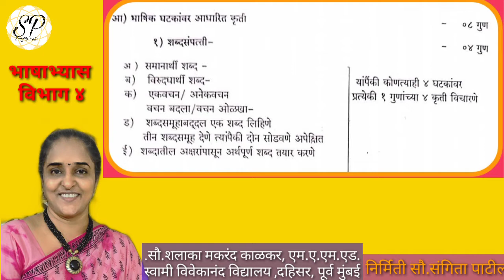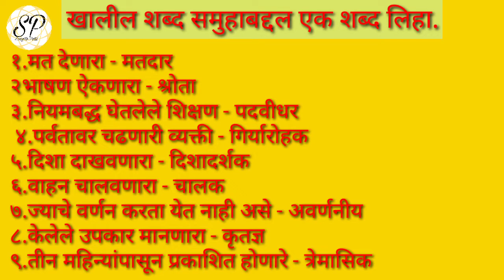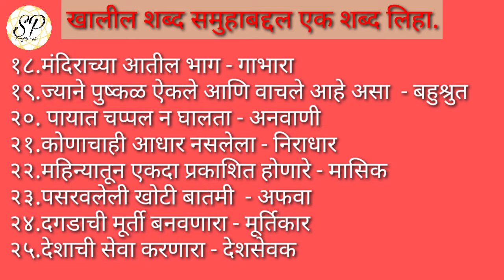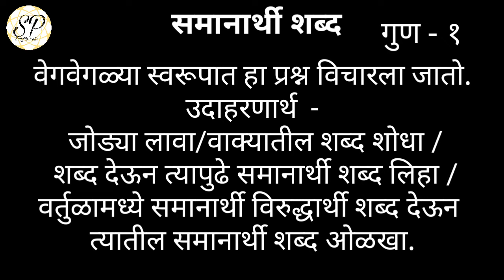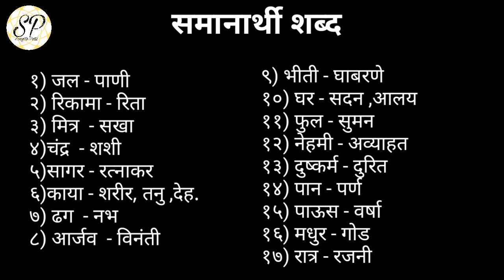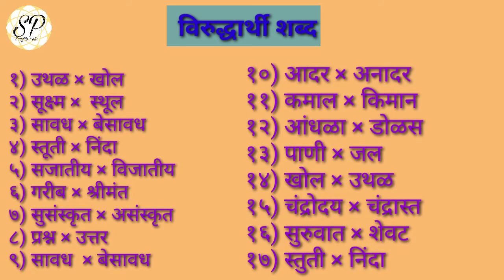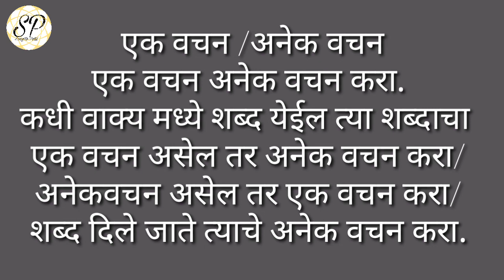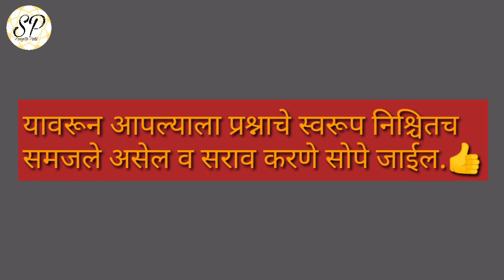इयत्ता 9 वी व10वी| व्याकरण |भाषिक घटकांवर आधारित कृती-शब्दसंपत्ती |सौ.शलाका मकरंद काळकर,एम.ए.एम.एड.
विद्यार्थी मित्रांनो सुरुवातीपासूनच बघितली हा व सराव करा